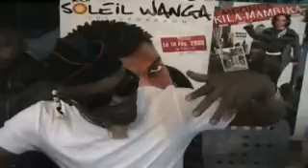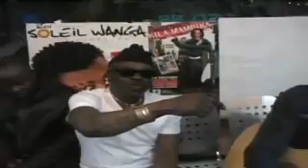Soleil Wanga Apres toi Zua Nga Bien(Part3)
Sortie de l'album Apres toi